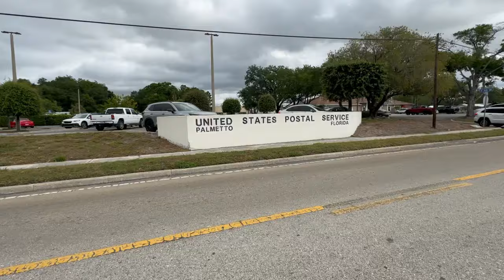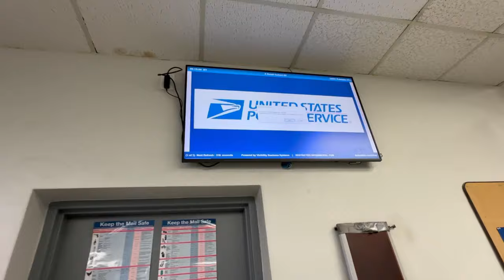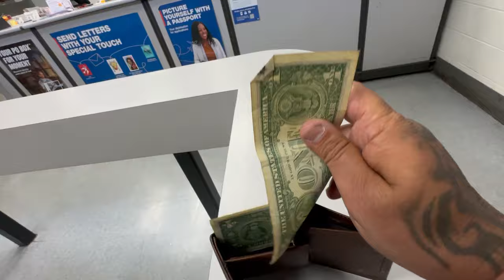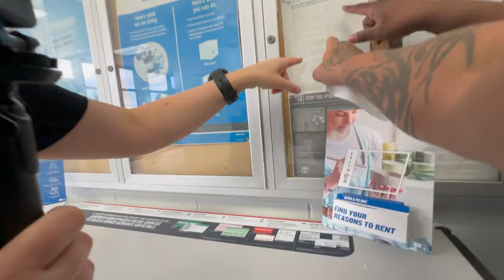Postmaster Pulls A SHOCKING Move!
J Town Press Channel link👆